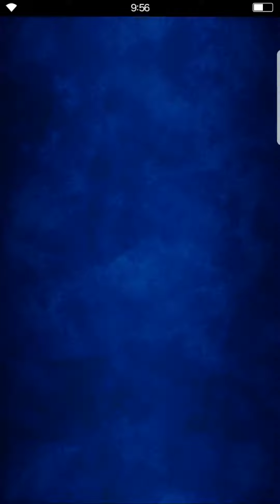Brave Exvius STEP UP SUMMON FF8 PT 1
I got Zell! An awesome character! This step summon also provided me with Vaan. He seems strong but no updated 6 star info stats and review.